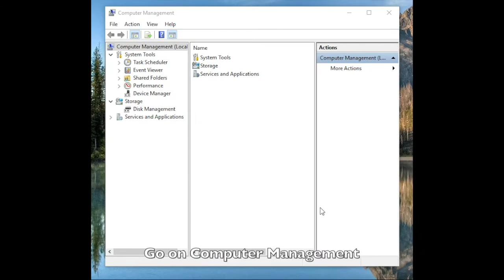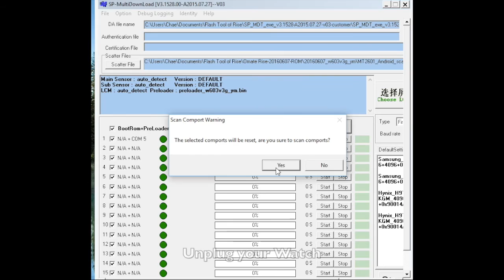Tutorial Omate Rise - How to flash the firmware via PC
Tutorial for developers who want to flash a firmware into the Omate Rise. Here is the link to the Flash Tools and further details in pdf